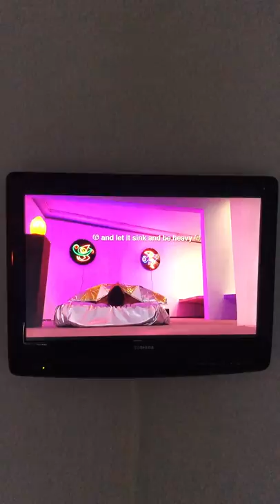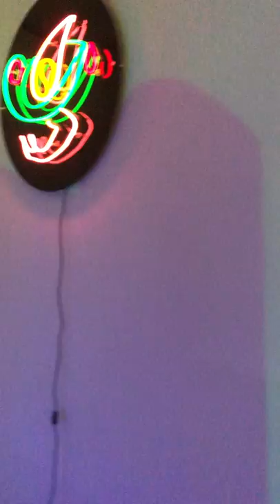"Karma Μechanics" exhibition walkthrough (Part 2), Angelo Plessas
December 2018

The Breeder is pleased to present Angelo Plessas solo exhibition “Karma Mechanics”

“KARMA MECHANICS is a course of study best suited for self-realizing robots. The sooner we come to accept our mechanical, robotic self, the sooner we can find the “mold” and break free. By confessing our “conditioned” robothood, we begin self-realizing as robots, in order to evolve into humanity we are in essence. This starts when our “true feelings” become more rewarding than our conditioned responses. The challenge is in response-ability.. .the ability to respond creatively to the unknown. “

Extract from “Angel Tech” by Antero Alli

The text above explores and defines what could be one of the primary strange loops of being human nowadays.  Do we live in a socialist dream of imagining a hyperconnected world, or are we just part of a post-capitalist technocracy? What are the implications of living in an environment where almost everything we do in our lives leaves a digital trace, from simple communication to the use of home appliances? Does the reality of technology create unexpected mental and physical vulnerabilities? Does our domestic life become a “public show” or a self-healing retreat? Does the fetishism of technology escalate in technological superstitions, creating already a “cyberfolklore” or “technopagan” culture?

The work of Angelo Plessas positions these questions in a space of scientific sensuality and holistic experimentation. The exhibition Karma Mechanics is an environment divided into of compartments dedicated to Science, Nature and Spirituality, using “material” that evolve into rituals and shedding light on the fluid socio-emotional states of our current post-technological life. The show will present alternate scenarios of both utopian or dystopian propositions featuring media such as websites, hand-sewn quilts, video, home appliances and spontaneous rituals.